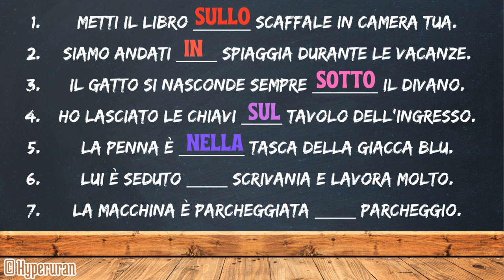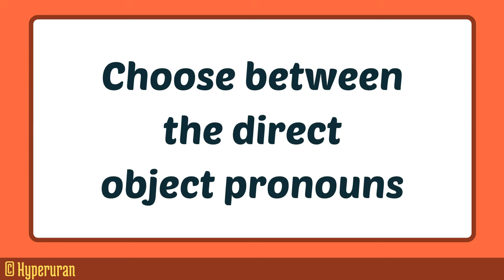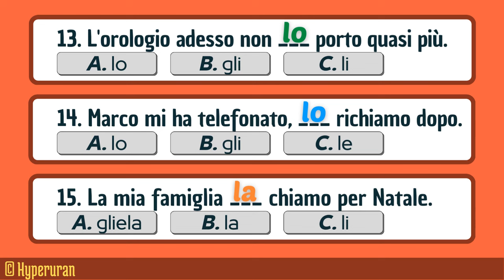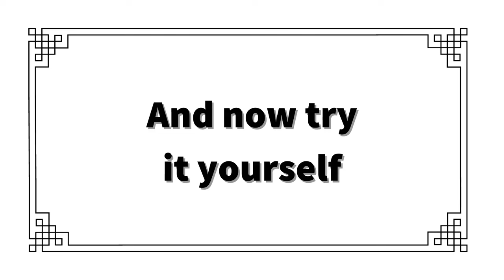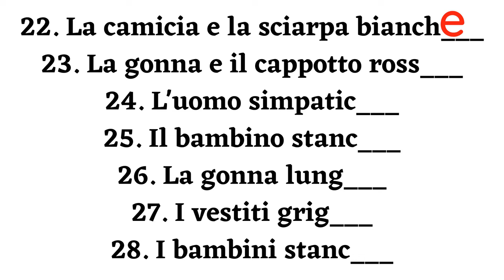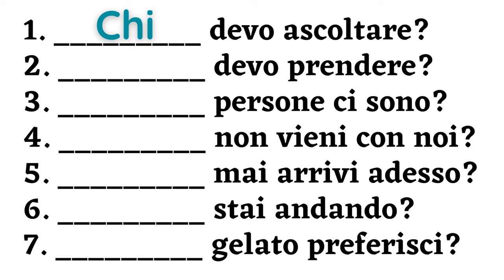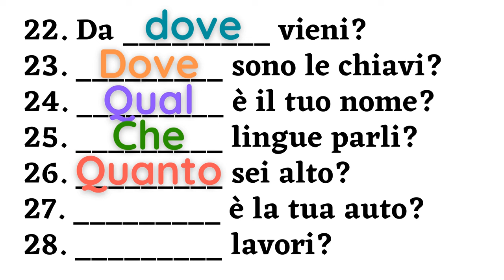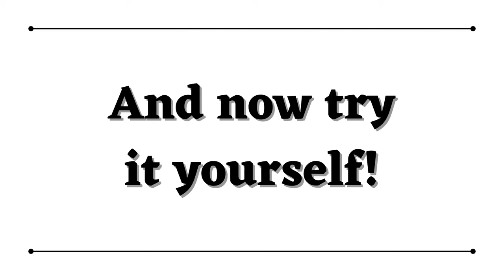Italian verbs, prepositions and pronouns | Exam preparation | Level A2 | Learn italian free lessons